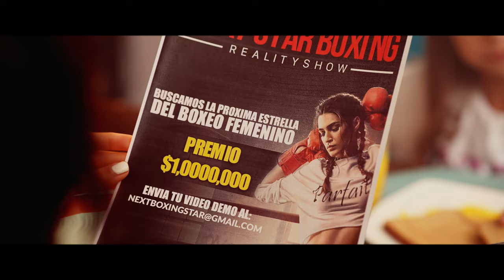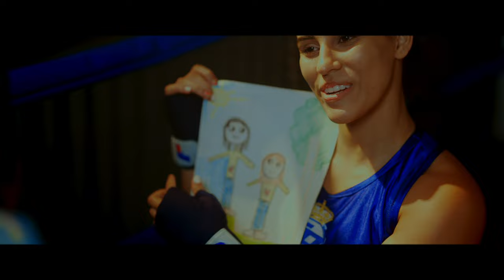Gerardo Rivas - Bésame (Video Oficial)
Main Artist: @Gerardo Rivas Oficial
Compositor:  Juan José Hernández / Victor Sanabria
Productor Musical : Gerardo Rivas
Arreglo Musical : Ramón Sanchez
Productor Ejecutivo: Gerardo Rivas
Video: Giova Gonzalez

Booking/Contrataciones
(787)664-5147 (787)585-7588